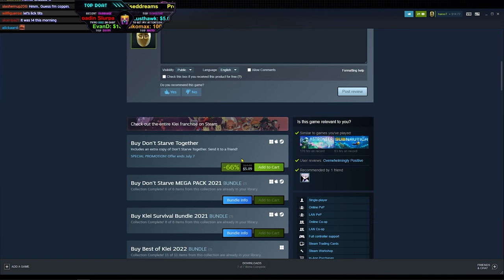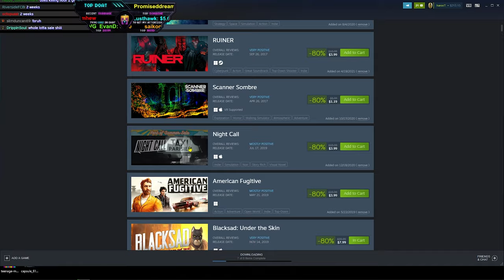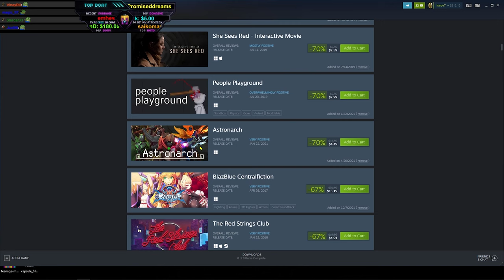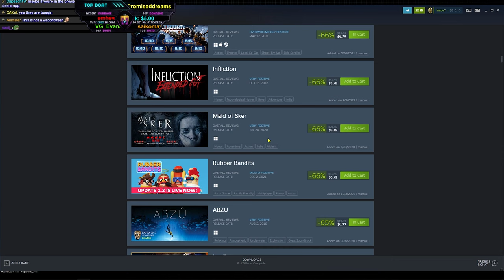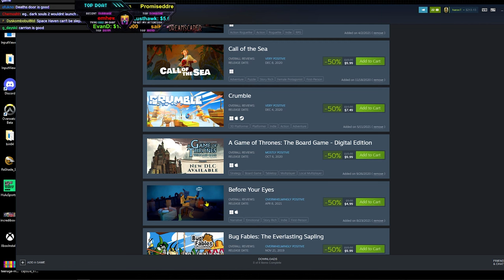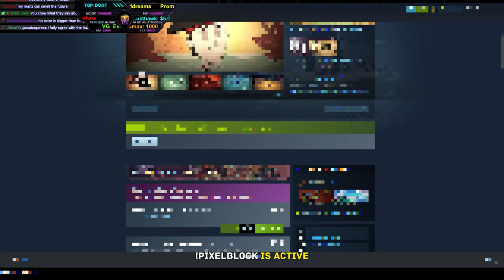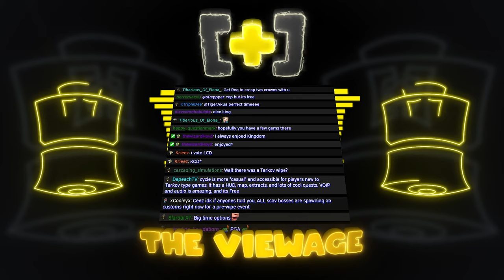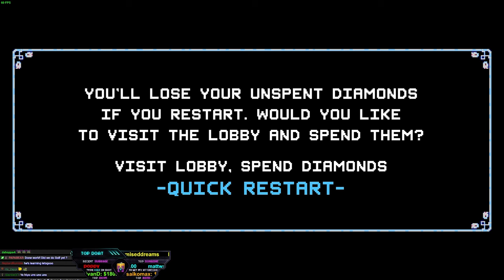CDNThe3rd | Game Discoverage, Don't Starve: Shipwrecked, Crypt of the NecroDancer | 6.23.2022 - PT 2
0:00 - Game Discoverage
2:00:00 - Don't Starve: Shipwrecked
5:53:00 - Crypt of the NecroDancer
6:45:45 - Ultimate Hardbass Defence